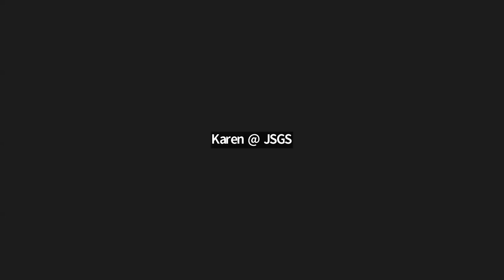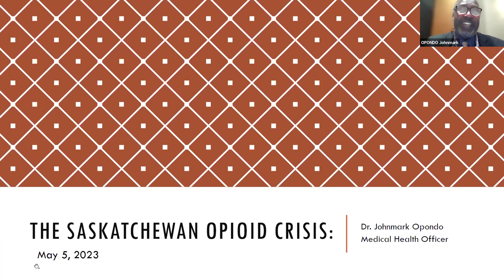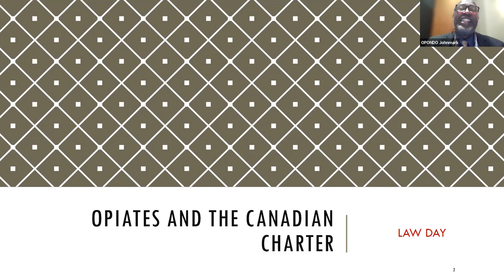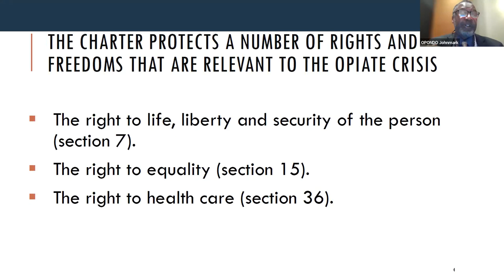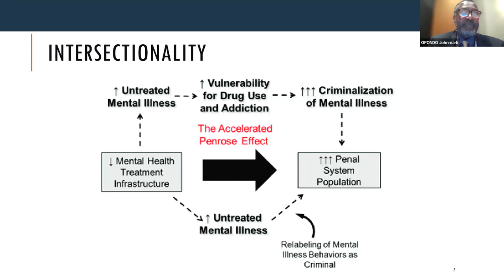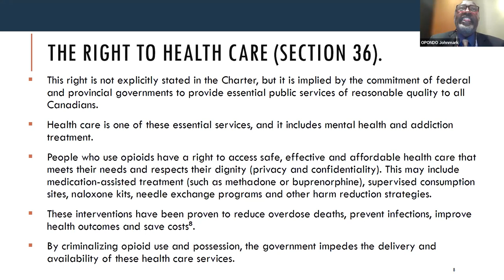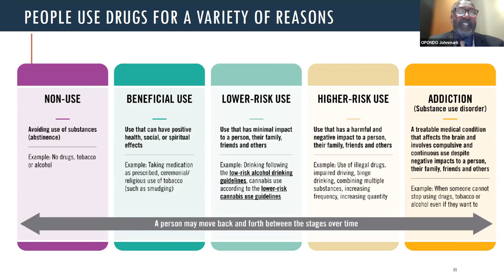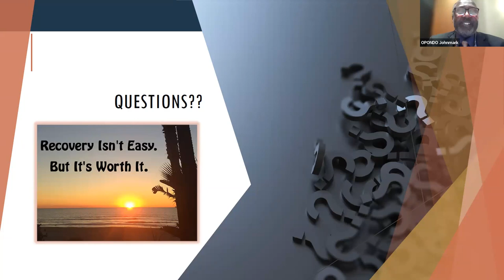Law Day Lecture ~ Addressing the Opioid Crisis: Public Health, Policing, and Charter Implications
About the Presentation:

Law Day events celebrate the signing of Canada’s Charter of Rights and Freedoms and present an opportunity to reflect on the impact of the Charter on important public policy issues. The opioid crisis is a challenge that governments across Canada are grappling with. For Law Day 2023, JSGS and the Saskatchewan Branch of the Canadian Bar Association are co-hosting an interdisciplinary and cross-sectoral panel to explore options for addressing the opioid crisis, with a focus on strategies rooted in law and the associated implications for Charter rights.

Presented by:

Vanessa Gruben B.Sc.H (Queen’s), LL.B. (Ottawa), LL.M. (Columbia), and Associate Professor, University of Ottawa, Faculty of Common Law

Dale McFee, Police Chief, Edmonton Police Service

Dr. Johmark Opondo, Saskatoon MHO and SHA co-Lead CD and Harm Reduction